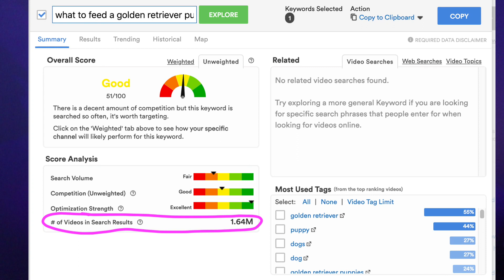How Do Tags Work On YouTube - YouTube SEO 101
Wrapping your head around tagging, ranking, optimizing, and algorithms can be overwhelming. In this video, I break down the 3 things you need to know about optimizing your videos on YouTube. If you've ever wondered how do tags work on YouTube, I'll show you how YouTube uses metadata to connect relevant content to viewers. There are a lot of tricks and tactics but really, if you make good content, if you use relevant tags, and you showcase your video with an awesome thumbnail, you can trust the YouTube algorithm to take care of the rest.

Use these time stamps if you want to skip around!
0:00 How Does SEO Work on YouTube
1:49 The 3 Fundamentals of YouTube
2:11 How Content Discovery Works on YouTube
3:54 The Importance of Metadata
5:58 Watch Time Drives Everything
8:36 Click Through Rate Drives Watch Time

🟣 JUMPSTART YOUR YOUTUBE CHANNEL —

Sign up for my FREE workshop, 5 Steps to Jumpstart Your YouTube Channel, and watch it instantly!

🟣 WHAT AM I CREATING ON YOUTUBE? —

Rev.com for getting ACCURATE captions for your YouTube videos QUICK. Use this link for $100 off

TubeBuddy is a YouTube sidekick that helps me with video SEO, data analysis, and channel management.

Sony ZV-1
Canon M50
Rode VideoMicro
Samsung External Solid State Drive
JOBY GorillaPod w/ Ball Head Bundle
Standing Tripod
Blue Yeti Microphone
Colored LED Flood Lights
Lighting Softbox

🟣 MY FULL EQUIPMENT LIST ON AMAZON —

Hi! I'm Heather Ramirez, YouTube Certified coach and digital content creator! In April 2016, I quit my job to start my own business promoting digital literacy, all while documenting my journey on YouTube. It was the most terrifying decision of my life, but now I make a living doing what I love, I’m able to help people all around the world, and I also met the love of my life!

I had no idea that any of this would happen but that’s the magic of YouTube. Your story can make a real, positive impact on someone else which can open up limitless opportunities. Your hobby, your passion, your unique experience is worth sharing. You just have to be willing to share it!

You have a story worth sharing.
HeatherJustCreate is a note to myself to JUST CREATE MORE!